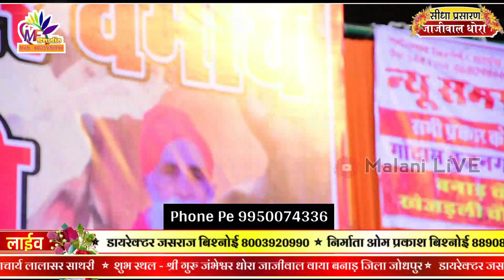ओमजी मुंडेल ने दी ग्रामसेवक की परीक्षा || Omji Mundel Ne Di Gramsewak Ki parigsha 2021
◆ Song -
◆ Singer -
◆ Saund -
◆editor - Ani Edit
◆ Director - Jasraj Bishnoi
◆ Pro. Director - op Bishnoi
◆ Digaening - Om Printing Press lohawat , Malani Offset Gudamalani
◆ D.O.P. - Bhaji Bishnoi

©️copyright : Malani Films PVT. LTD.

                Sports
Malani Films , Malani Live , Malani Tv
Malani Films Studio , Malani Photography
Bishnoi Tv , Bishnoi Tv Live
Bishnoi Songs , Jambheshwar Bhagwan Bhajan , Live Jagran , Swami Sachidanand ji Ascharya , Raju Maharaj

Rajasthani Bhajan

👍 THANKS FOR WECHING & FANS  👍